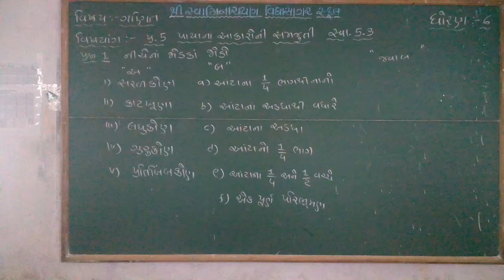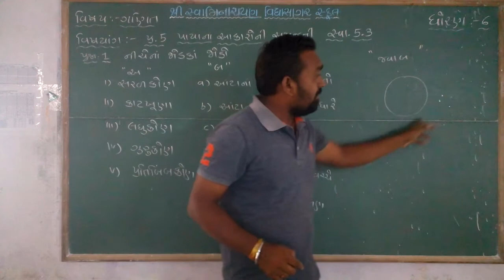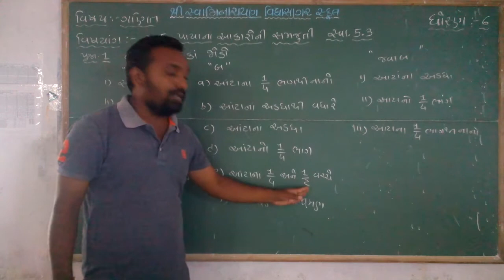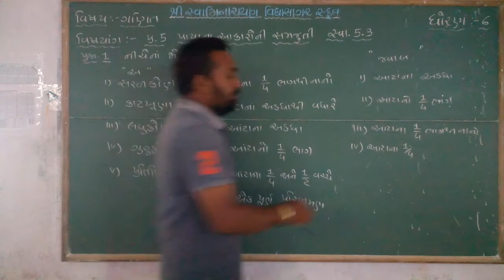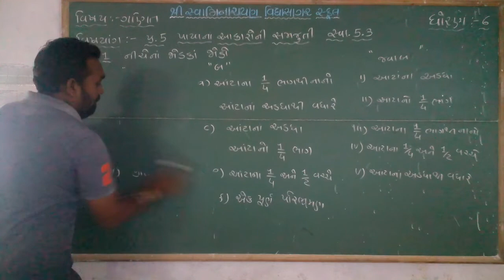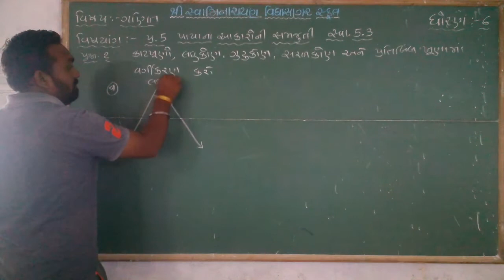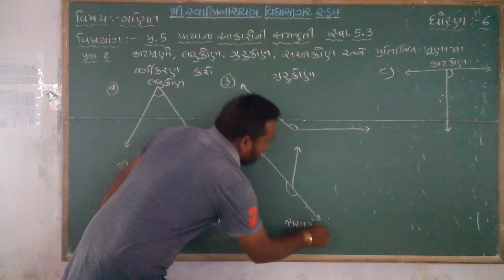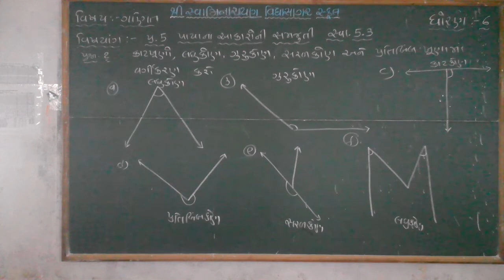STD 6 વિષય ગણિત પ્રકરણ ૫ પાયાના આકારોની સમજુતી સ્વા ૫ ૩ યોગેશભાઈ ગોહિલ